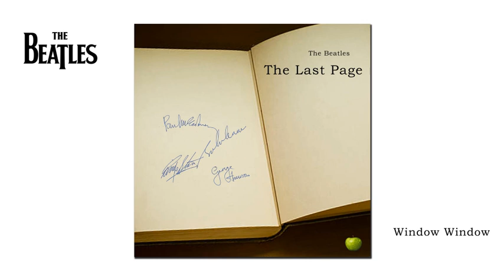The Beatles (George) - Window Window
Edited version, from imaginary 70s album...

George: lead vocals and acoustic guitar.